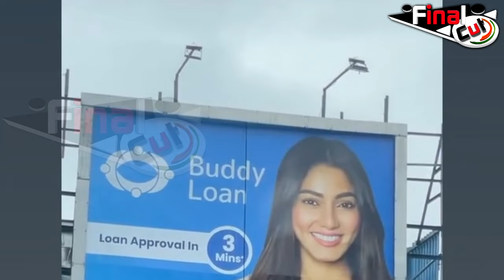Sana Makbul की शादी की तैयारियां शुरू, निकाह नहीं लेंगी 7 फेरे....| Sana Makbul Marriage on Cards